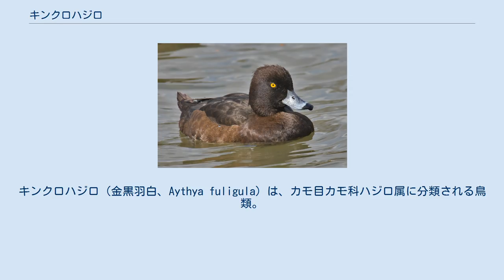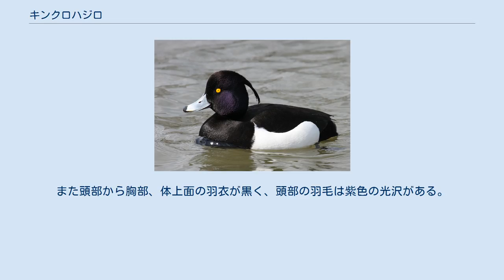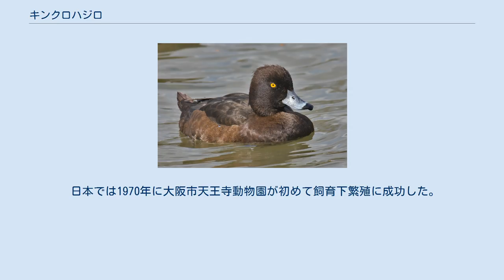キンクロハジロ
キンクロハジロ（金黒羽白、Aythya fuligula）は、カモ目カモ科ハジロ属に分類される鳥類。
 シベリア、ヨーロッパ北部などのユーラシア大陸北部で繁殖し、冬季になるとアフリカ大陸北部、ヨーロッパ、中近東、インド、中華人民共和国東部などへ南下し越冬する。
日本では冬季に九州以北に越冬のため飛来し（冬鳥）、北海道では少数が繁殖する。
翼長オス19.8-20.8センチメートル、メス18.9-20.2センチメートル。
初列風切の上面には白い斑紋が入り、和名ハジロの由来になっている。
 虹彩は黄色で、和名キンの由来になっている。
嘴はやや短く、幅広い。
嘴の色彩は灰青色で、先端は黒くその周囲は白い。
後肢は暗青灰色。
 繁殖期のオスは後頭の羽毛が伸長し（冠羽）、英名（tufted＝ふさのある）の由来になっている。
また頭部から胸部、体上面の羽衣が黒く、頭部の羽毛は紫色の光沢がある。
和名クロは羽衣に由来する。
メスは冠羽が短い。
非繁殖期のオス（エクリプス）やメスは全身の羽衣が黒褐色や暗褐色。
オスのエクリプスは黒みが強く、体側面に淡色の斑紋が入る。
またメスは嘴基部に白い斑紋が入る個体もいる。
 湖沼、河川、河口などに生息する。
 植生は雑食で、水生植物、昆虫、甲殻類、軟体動物、魚類やその卵、カエルなどを食べる。
5-7月に水辺の草原や浅瀬（カモメ科の集団繁殖地内に巣をつくることもある）にアシやイグサなどの枯れ草などを組み合わせた直径20-25センチメートルに達する巣をメスが作り、6-14個の卵を産む。
雛は孵化してから45-50日で飛翔できるようになり独立する。
 日本では1970年に大阪市天王寺動物園が初めて飼育下繁殖に成功した。